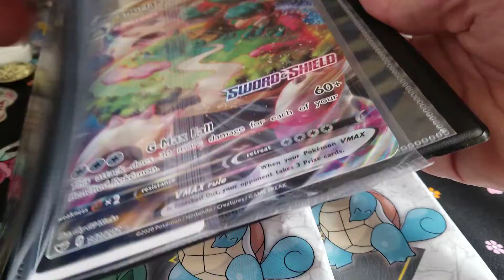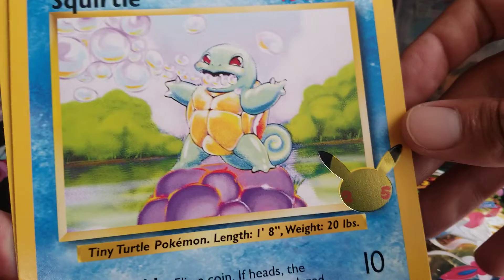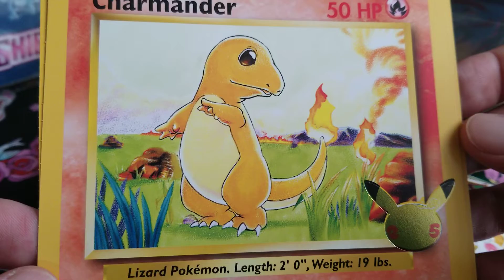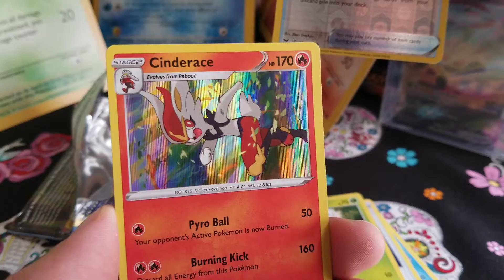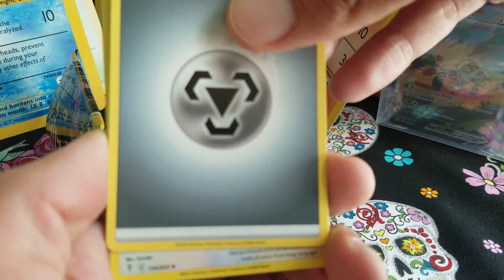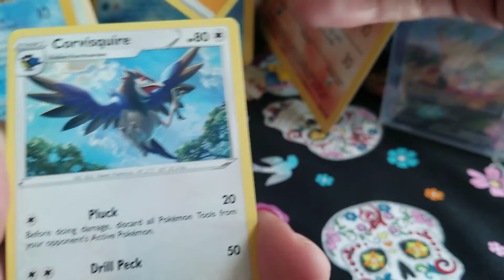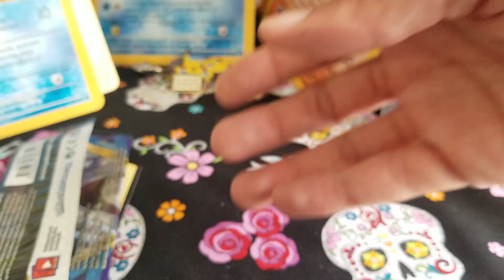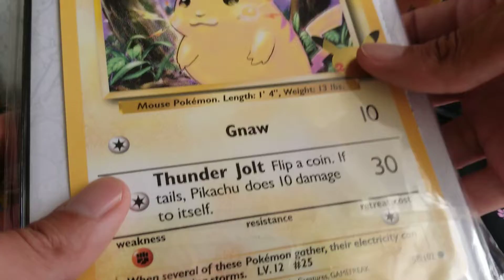October Pokemon Card Giveaway (A complete collection of first partner JUMBO cards)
I will be giving away a Full Collection of The First Partner Pack Jumbo Cards with the Pikachu Binder (at the end of October, just in time for Dia de Los Muertos) + Every month I'll be giving away the 2 booster packs that come inside the partner packs to one person who Sub, Like and Comment on my videos. Anyone from around the world is eligible to win *Free Cards*
Entries are on a per month basis,  you must comment on at least one video to be entered for that month's giveaway.